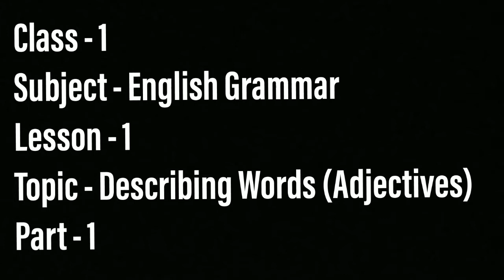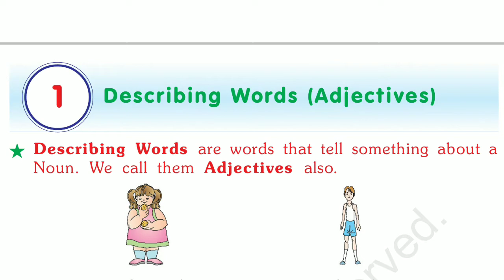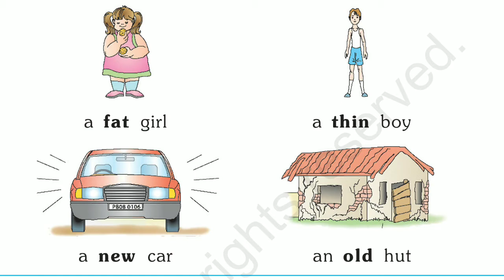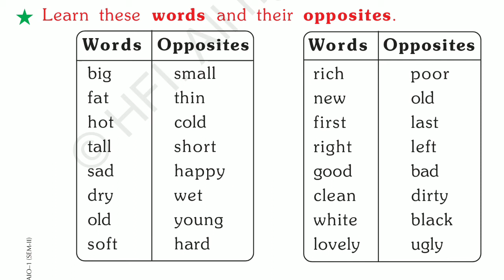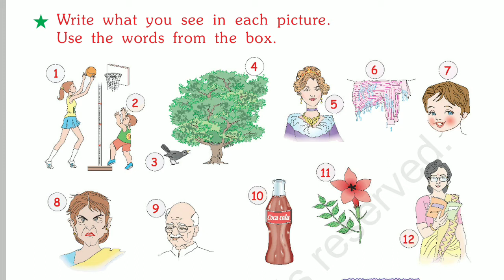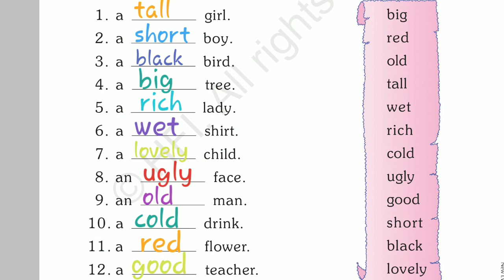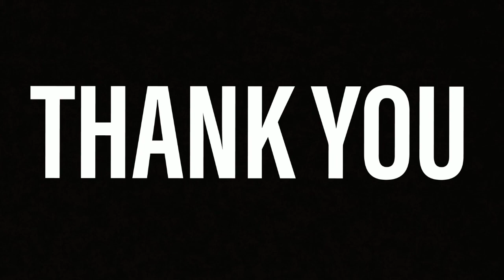Class 1 Grammar Lesson- 1(Part-1)